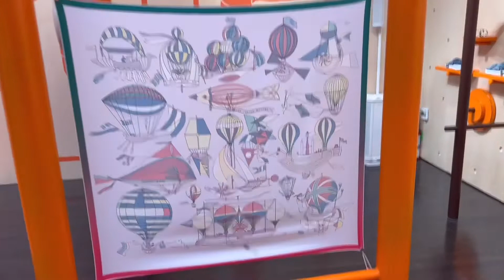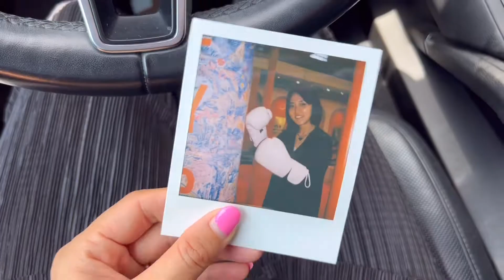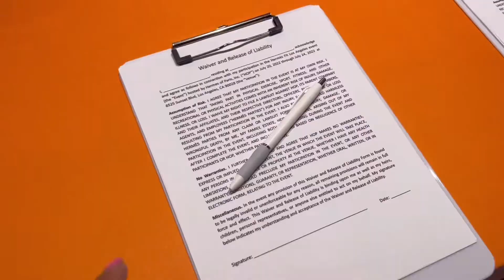LA 에르메스 FIT 이벤트 | 샤넬 비버리힐즈 털리다?!?